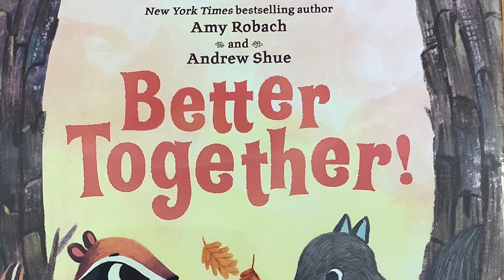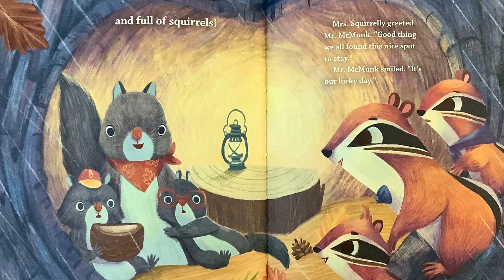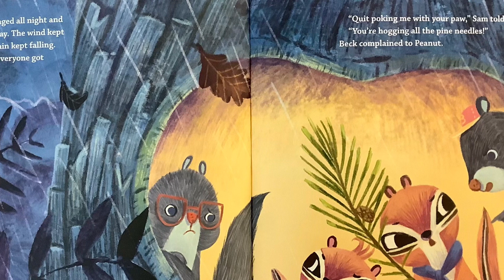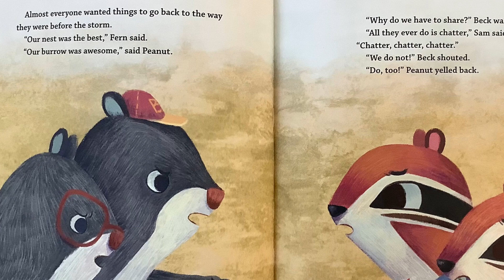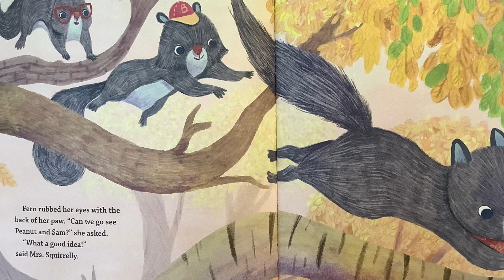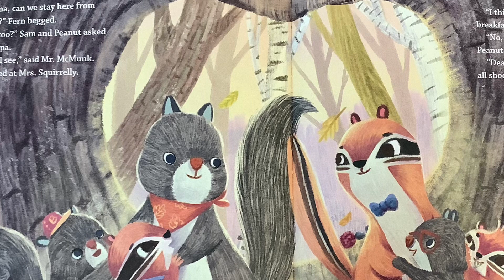Better Together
To go along with our summer reading program, we’re reading BETTER TOGETHER by Amy Robach and Andrew Shue